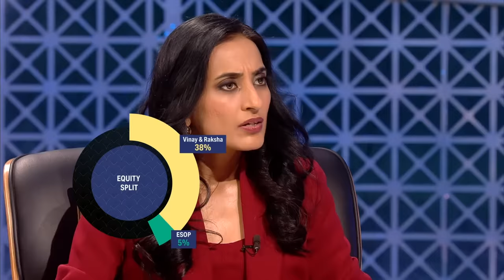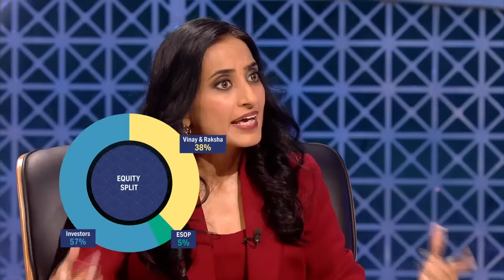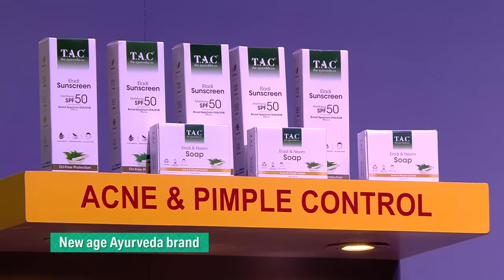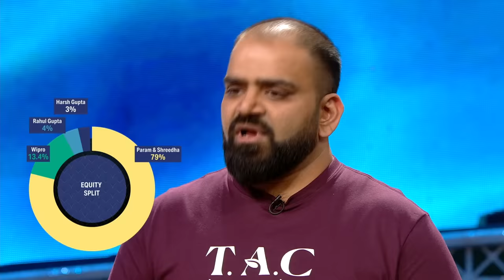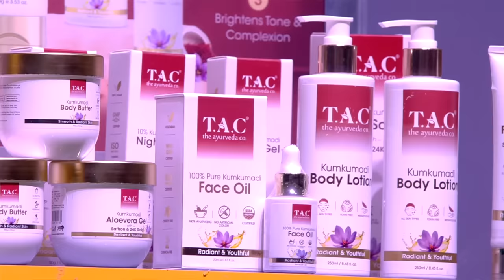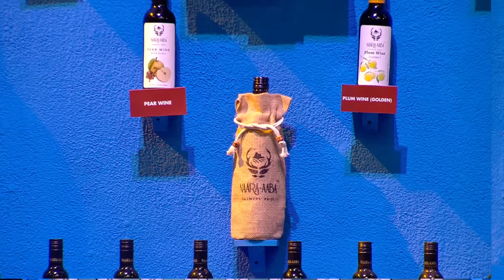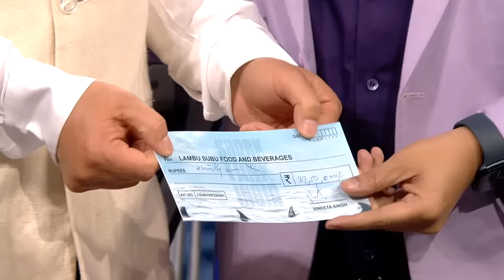'StyloBug' के Designs लगे Sharks को Outdated | Shark Tank India Season 2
An exciting special episode of Shark Tank featuring some of the most innovative and inspiring entrepreneurs from India. Let's see if the Sharks are interested to invest in? Watch the video right away to find out!